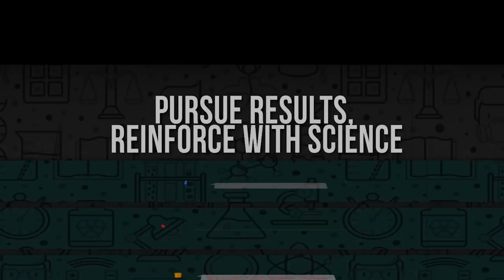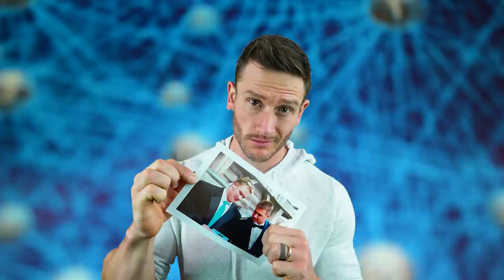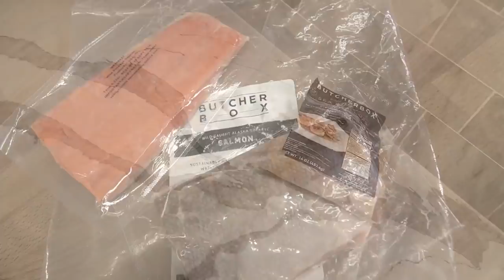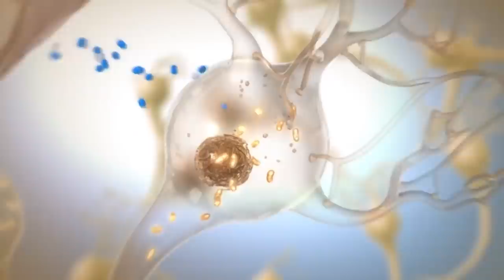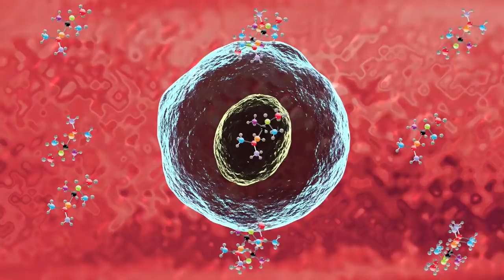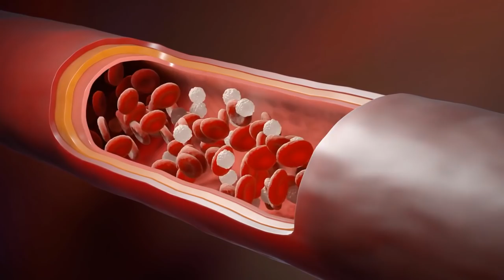Keto Diets & Advanced Training Principles | Dr. Dom D’Agostino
Here's the advanced keto training for those who want to take their performance to the next level.

Keto Diets & Advanced Training Principles | Dr. Dom D’Agostino- Thomas DeLauer

Timestamps ⏱

0:00 - Intro - Advanced Training on Keto
0:43 - Dom's Training Style
1:53 - Thomas' Training Style
3:22 - Glycogen-Depleting Workouts on Keto
7:24 - How Many Carbs per Day for Your Diet?
10:03 - Get Grass-Finished Meat Delivered to Your Doorstep with Butcher Box
10:55 - How Many Carbs per Day for Your Diet?
12:46 - Workout Recovery on a Keto Diet
20:02 - Keto & Strength
22:28 - Cycling In & Out of Keto
28:18 - Adding Carbs Intra Workout (Optimal Time to Consume Carbs)
31:04 - Post Workout - Higher Protein, Less Fat
34:20 - Time of Day in Which You Workout - What to Eat
36:05 - Fatty Foods & Glycerol
37:56 - Dehydrated Training
42:50 - Pre Workout on Keto
43:52 - Growth Hormone + Sauna Usage
45:16 - Ending Comments